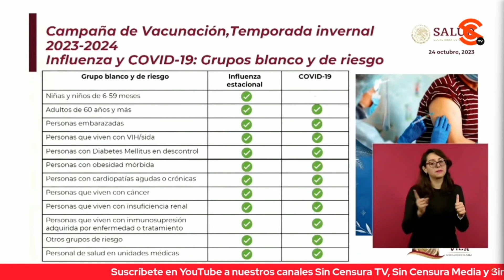COMPARTEN DETALLES DE LA CAMPAÑA DE V4CUN4C1ÓN EN MÉXICO POR LA TEMPORADA INVERNAL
El secretario de Salud Dr. Jorge Alcocer Varela presentó al subsecretario de Prevención y Promoción de la Salud Ruy López Ridaura y al director general del Instituto Mexicano del Seguro Social Zoé Robledo; el primero, dio detalles de la campaña de vacunación en la temporada invernal 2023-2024 contra la influ3nz4 y C0v1id 19 en el país, y el segundo hablaría del avance en el proceso de basificación de trabajadores eventuales, así como del programa IMSS Bienestar